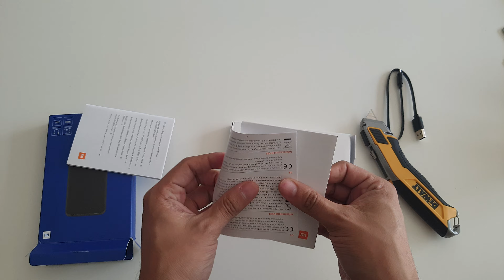Unboxing Xiaomi Redmi mi Power Bank